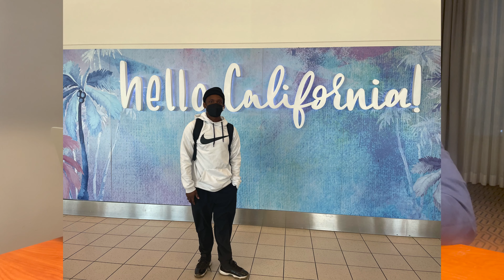Thank You 2022 Hello 2023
I just want to use this video as a way to say Thank you 2022, while also highlighting what’s to come in 2023. Enjoy

Time Stamps:
0:00 Introduction
1:13 Vanderlande
2:16 Travel
2:44 Friends & Family
3:25 The richest Steve in Atlanta
4:13 Goals for 2023
5:41 Last Words